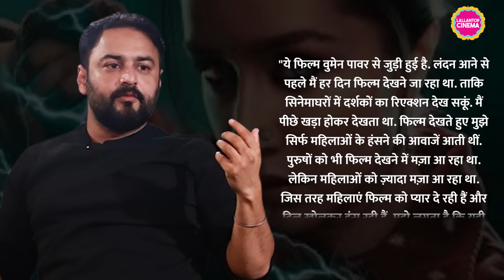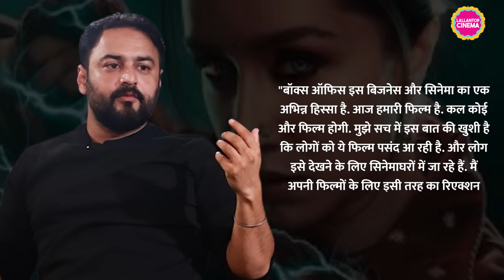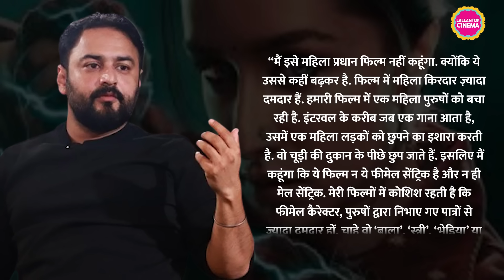Rajkummar-Shraddha की पीआर Stree 2 को उनकी फिल्म साबित करने में लगी थी, Amar Kaushik ने सब बता दिया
Stree 2, released on August 15, is creating havoc at the box office. The picture has earned more than Rs 300 crore in India in eight days. As soon as the film became a hit, there was a competition to take credit for its success. This war is going on on the internet. Between the PR teams of actors Shraddha Kapoor and Rajkummar Rao. But whose film is 'Stree 2' actually? The answer has been given by the film's director Amar Kaushik himself. Watch video to know more.